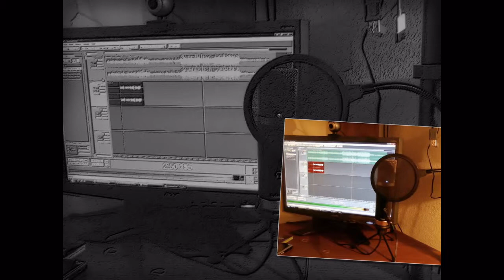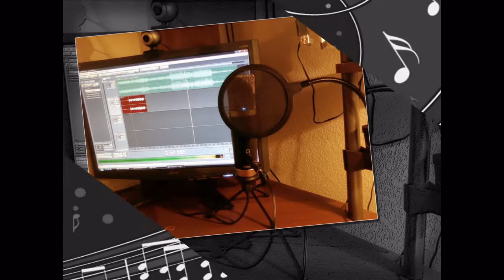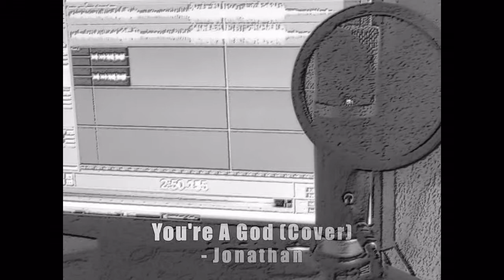Jonathan - You're A God (Cover)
Here's my own rendition of Vertical Horizon's YOU'RE A GOD.. - Jonathan